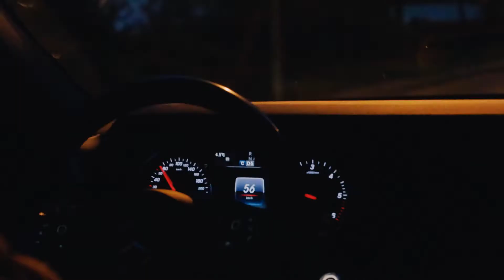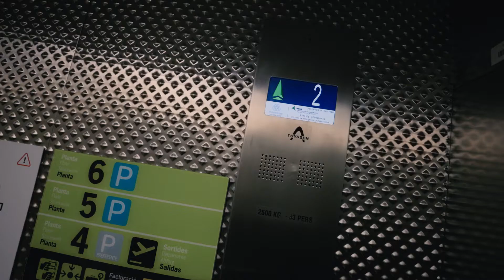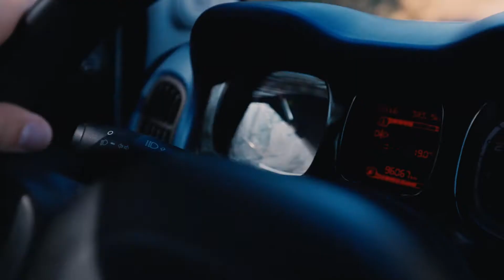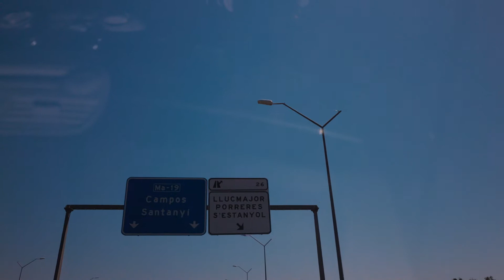Mallorca ´21 VLOG 01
Urlaub auf Mallorca 2021 // Mai
VLOG 01
Checkt das Video...

Infos und vieles mehr findet ihr auf unserem neuen Blog:
paradiseisverynice.de

OUR GEAR, WE ARE TRAVELING WITH:

Our Camers:
Canon R5
Lenses we travel with:
Canon 16-35mm 2.8
Sigma 35mm F1.4 (Fav Cinematic Lens)
Canon 50mm F1.8
Canon 100mm Macro
Sigma 24mm F1.8
Canon 24-70mm F2.8L
Drones:
Mavic 2 Zoom (This kit has everything I use)
Gimbal:
Ronin S (Even works with 1DX ;-) )
Microphones:
Rode Video Micro
Action Camera:
GoPro 7
GoPro Fusion (perfect 360 cam)
BEST Camera Bags & Lightweight Tripods:
Lowepro Camera Bag
Manfrotto MT190 cxpro4
Gopro Underwater handheld
Gopro Selfiestick
Gopro 3-way handheld
Gorilla Pod 3k
External Hard Drive (Store your files!)
2TB
4TB
4TB (We buy this one)
8TB for backing up all files
1TB SSD Samsung (Fast and Reliable)
Extras We Use
(We use a MacBook Pro 15” 2018 fully spec’d out)
Beats Studio 3 wireless Headphones
SanDisk Extreme Pro 128gbr
Haida ND Filter
ND Filter Adapter
Novoo MacBook Pro C Hub Adapter